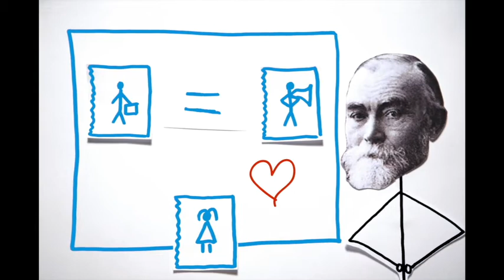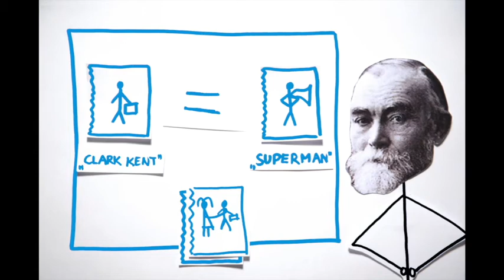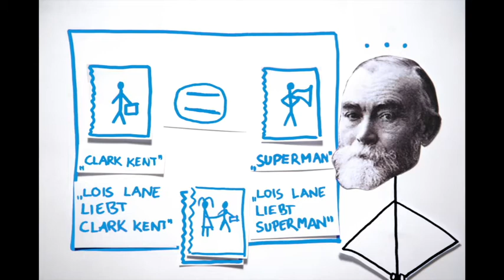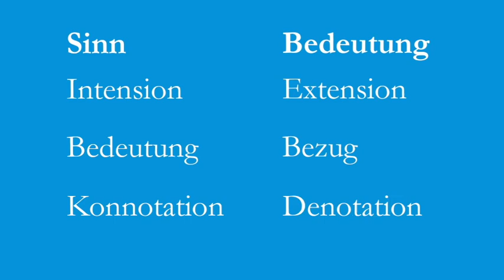Kurz: Gottlob Frege über Sinn und Bedeutung (Sprachphilosophie)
Kurz: Erklärfilme zu Themen der analytischen Philosophie.
Gottlob Frege über den Unterschied von Sinn und Bedeutung

Wieso sind manche Identitätsaussagen informativ? Wieso können wir überrascht sein, wenn wir lernen, dass Morgenstern und Abendstern oder Superman und Clark Kent identisch sind? Freges Arbeit zu diesem Phänomen fußt auf der Unterscheidung zwischen Sinn und Bedeutung, die zentral wurde für die analytische Philosophie

Literatur zum Nachlesen:
Frege, Gottlob (2008) Funktion, Begriff, Bedeutung – Fünf logische Schriften. Herausgegeben von Günther Patzig. Vandenhoek & Ruprecht. (Dieser Band enthält den Aufsatz Über Sinn und Bedeutung, ursprünglich 1892 in der Zeitschrift für Philosophie und philosophische Kritik (100), S. 25–50.)
Kenny, Anthony (1995) Frege: An introduction to the founder of modern analytic philosophy. Penguin Books.
Beaney, Michael (Hrsg.) (1997) The Frege Reader. John Wiley & Sons.
Wille, Matthias (Hrsg.) (2013) Frege – Einführung und Texte. UTB.

Skript: Noémie McKenzie und Jasmin Ben Amor mit Unterstützung von Sascha Benjamin Fink, Ramiro Glauer und Michael Pohl
Animation: Noémie McKenzie und Jasmin Ben Amor
Sprecher: Noémie McKenzie (Off) und Sascha Benjamin Fink (Frege)

Mehr Informationen über die Gesellschaft für Analytische Philosophie finden Sie auf unserer Webseite